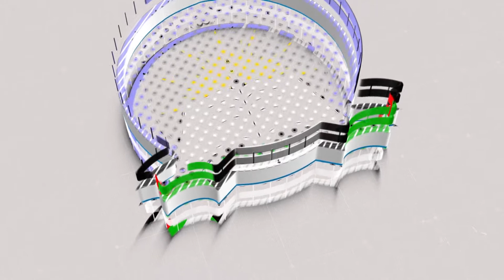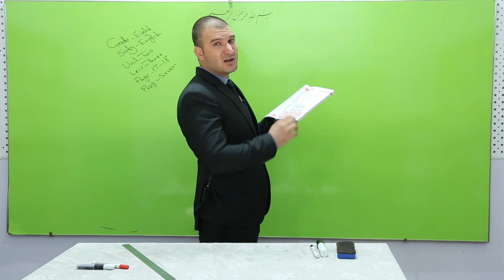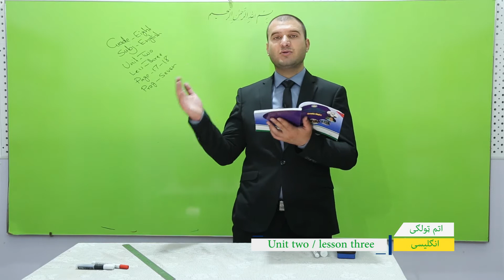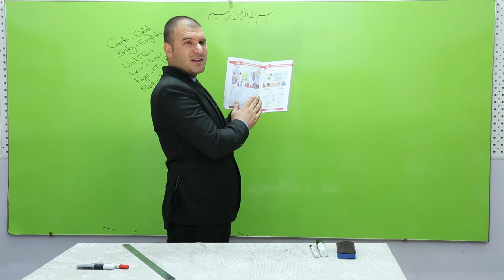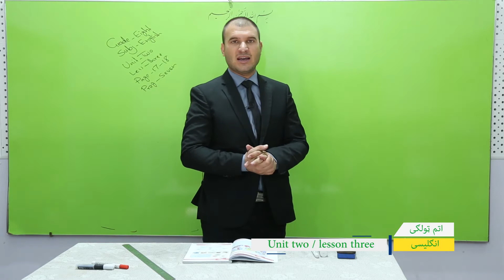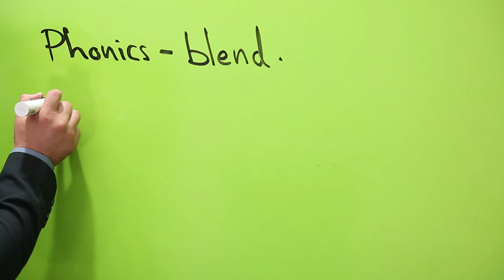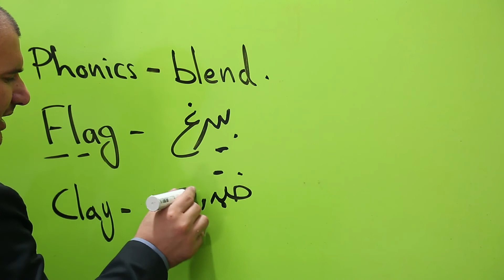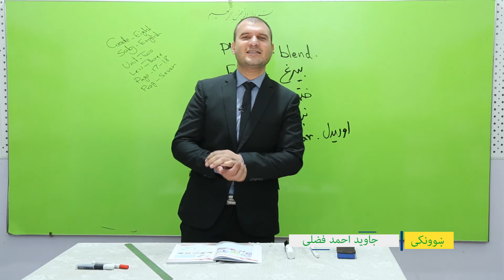اتم ټولګی - انګلسي مضمون- اووم لوست- (Unit Tow / Lesson three)